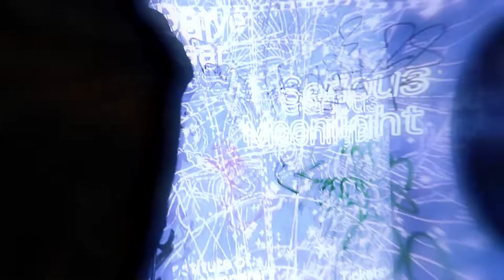Rando LaFlare - Trippin In Da Night (Night Terrors)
Prod. Rando LaFlare
 Mixed By MAC
Another single off "The Piss Mobb Murders" coming in January - Rando